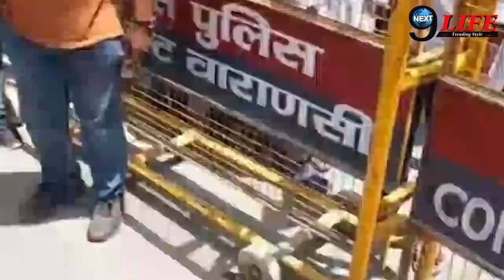Gyanvapi Masjid और Tajmahal पर Allahabad High Court का बड़ा फैसला, मचा बवाल